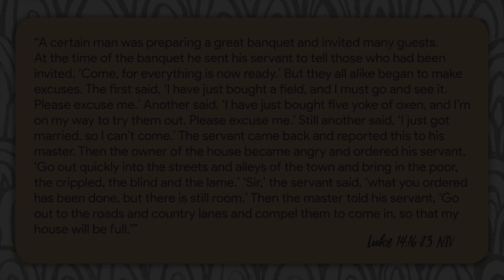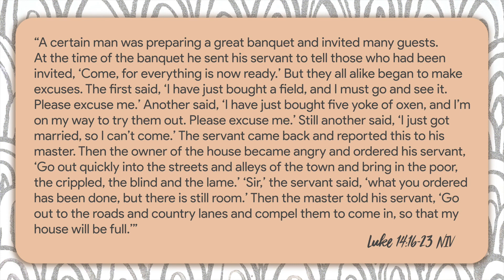Be My Guest | Message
Does following God feel like an obligation to you? Maybe it feels like work, or like following rules. But it’s not. It’s an invitation to a banquet — to a big party! Life with God is a life of celebration… celebrating who God is, how he made us, and the gifts he has lavishly given us. This week, we’re talking all about the abundant gift of joining the banquet God has prepared. Watch this message!
at 7:30a, 9a, 10:30a, 12p, & 5p CST)